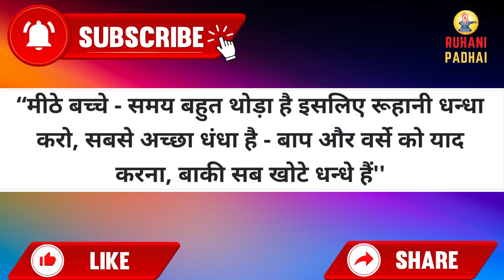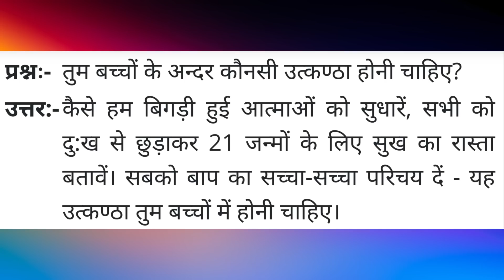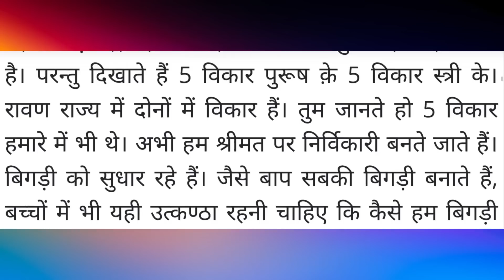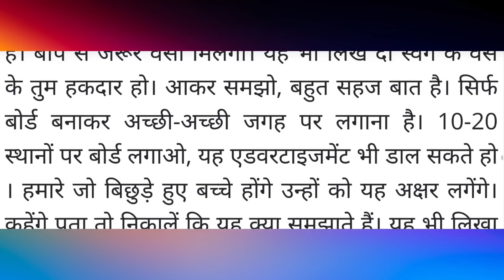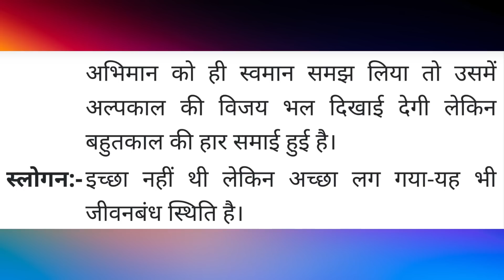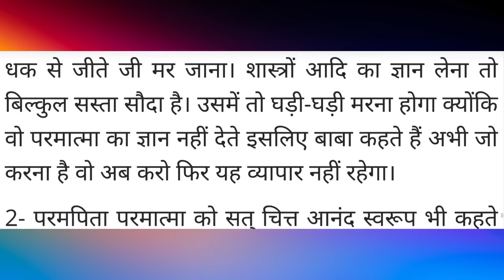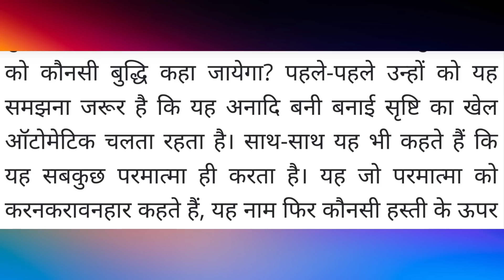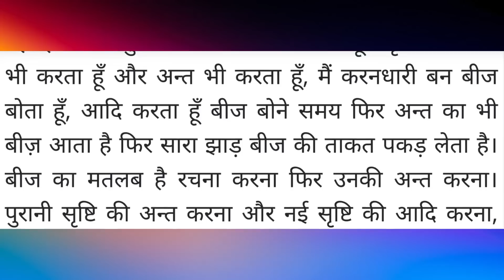Aaj ki Murli / 5 August 2022 / आज की मुरली 5-08-2022 | Daily Murli / Today murli / aaj ki murali